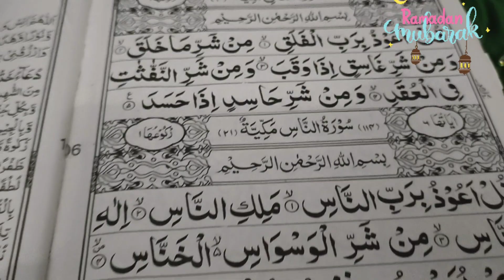27th Ramadan Ki Routine sehri se iftari tak || pakistani vlogger girl Areej ki duniya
27th Ramadan Ki Routine sehri se iftari tak || pakistani vlogger girl Areej ki duniya